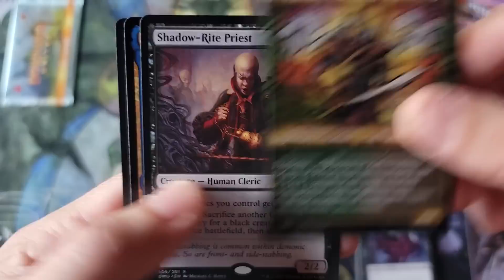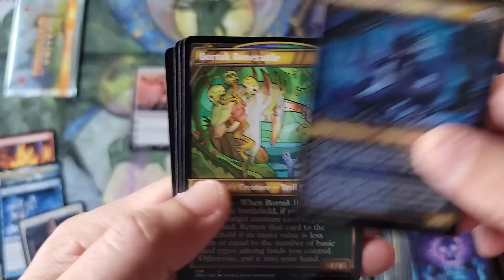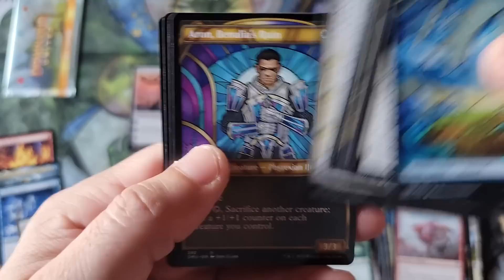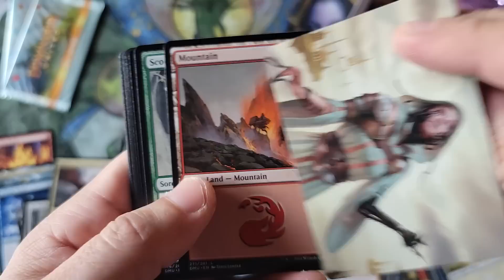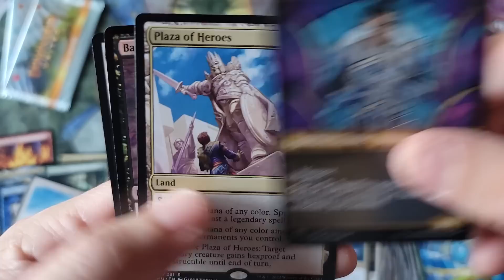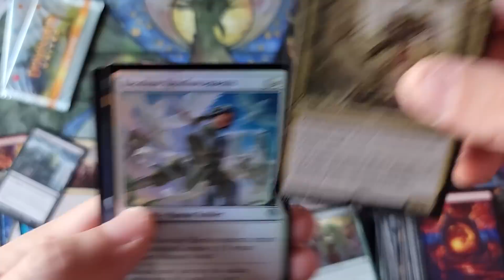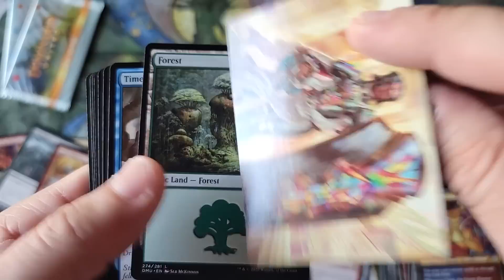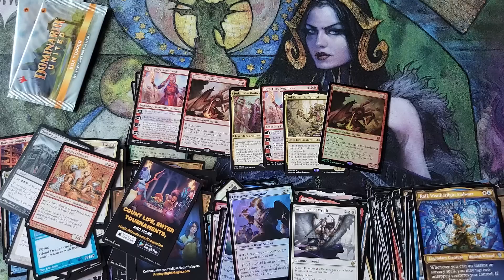My Last Dominaria Discussion